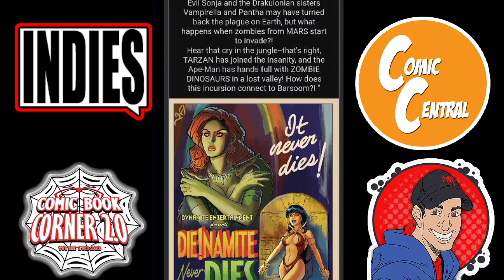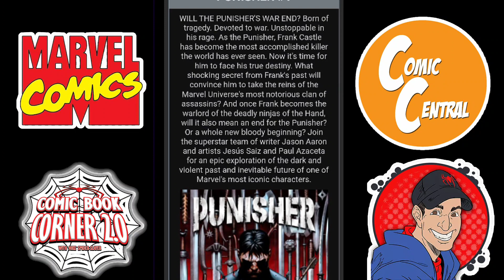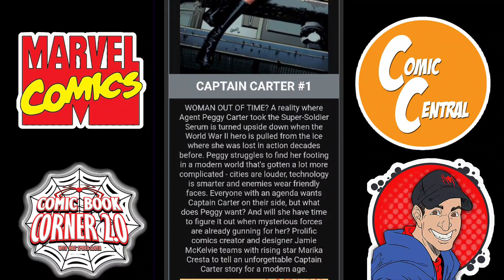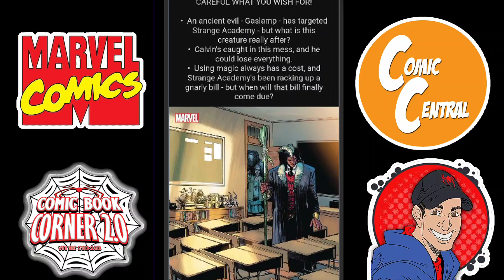Preorder These Comics, Before You Miss Out On The Newest Titles!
Comic Book Fans Do you have The Fear of Missing out on the newest comic books? Well this weekly Video series provides an F.O.C. 3 to 5 weeks out on certain comic books. This list is generated from my local comic shop Comic Central. Hopefully this list helps you make a decision on what comic books to buy.

🕸️🕸️🕸️🕸️🕸️🕸️The Schedule🕸️🕸️🕸️🕸️🕸️🕸️

      10pm Comic Book Weekly Live Stream

➡️Thursday: After The Pull

➡️ Friday: New Issue One Comic Books

➡️ Sat: Dollar Bin Diving